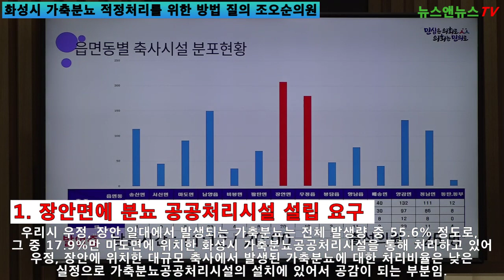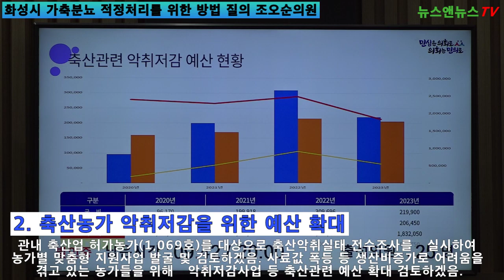화성시 가축분뇨 적정처리를 위한 방법 질의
[양해용 기자]=시정질의 및 답변 요약서
1. 장안면에 분뇨 공공처리시설 설립 요구
 2. 축산농가 악취저감을 위한 예산 확대
 3. 개별정화처리시설의 기준 강화 및 시설상태 처리 성능 향상